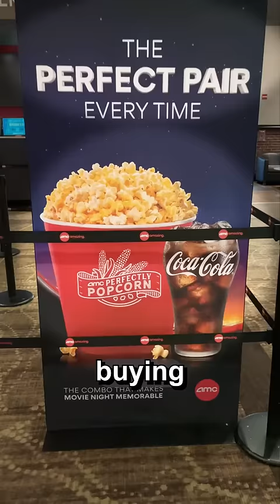Movie Theaters Are A SCAM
sub scrib e

lol

The Biggest Scam in Life…